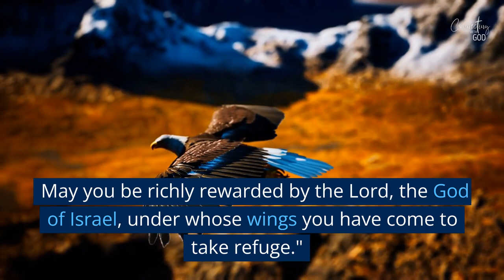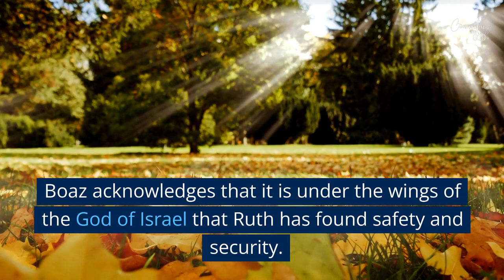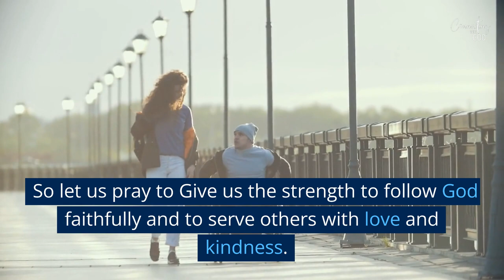God's Goodness | Dr. Suma Jogi | Connecting With God | Video Devotions